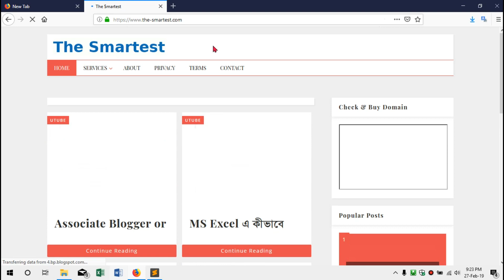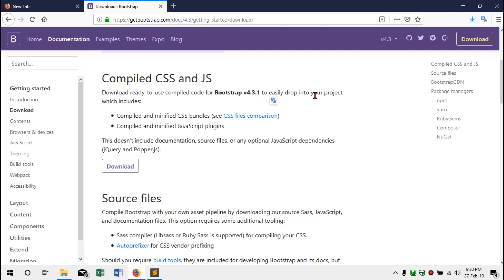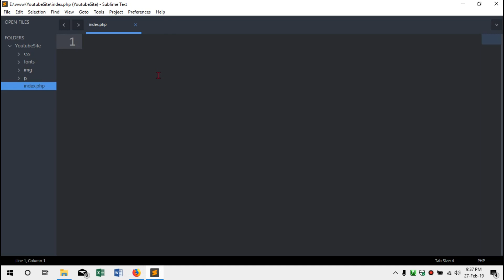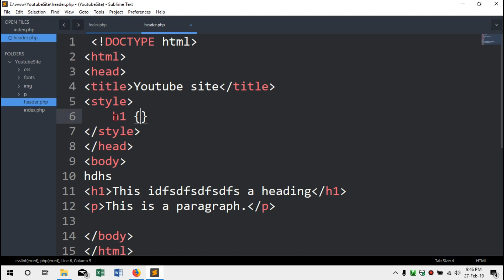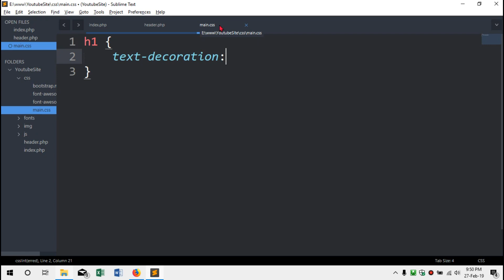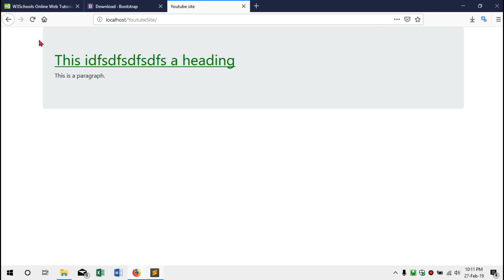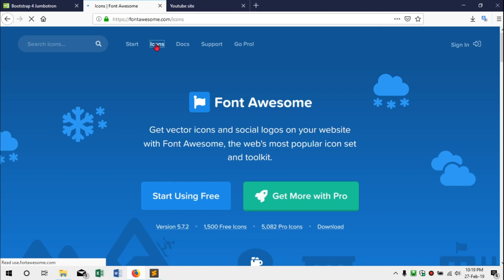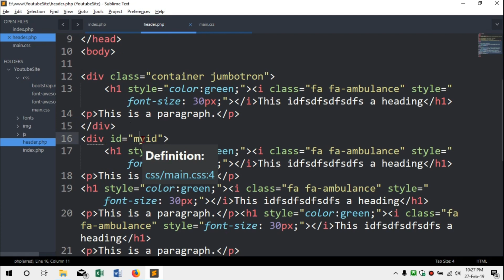Bootstrap ও PHP ব্যবহার করে ওয়েবসাইট তৈরি Part- 1